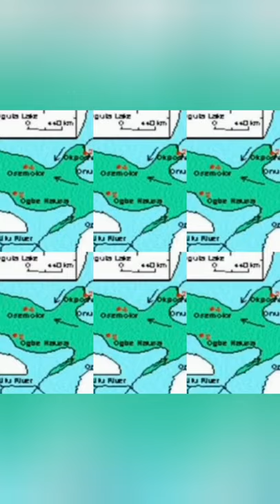OGUTA LAKE: TWO ANGRY RIVERS THAT NEVER JOIN TOGETHER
Oguta lake located in Oguta, Imo State, Nigeria.
It is the biggest natural lake in Southeastern Nigeria. The lake is a tourist attraction as thousands of tourist visit the lake yearly.

Spinetrek visited the lake and discovered lots of interesting fact and opportunities that abound within the lake.